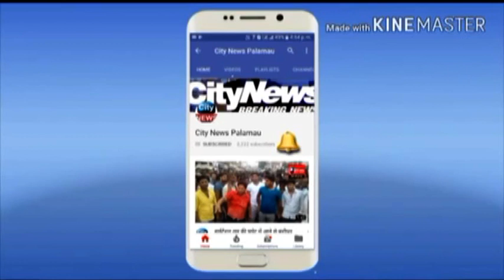चंदवा प्रखंड में इनमोसा रजहारा तेतरिया इकाई के कर्मियों ने अपनी 18 सूत्री मांग पात्र कमपनी को सौपा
कर्मियों ने अपनी पीड़ा से सिटी न्यूज़ को कराया अवगत